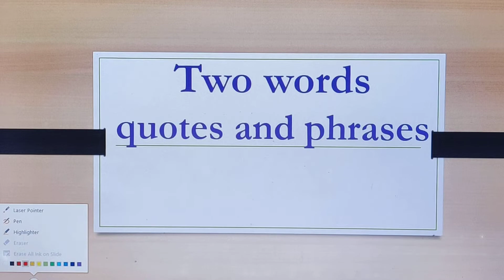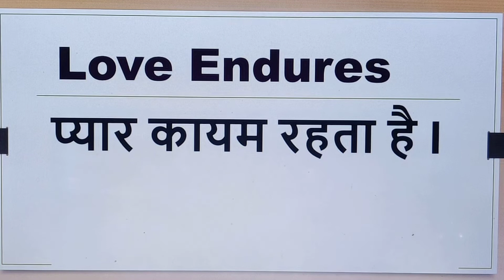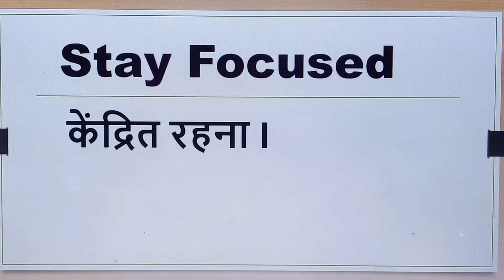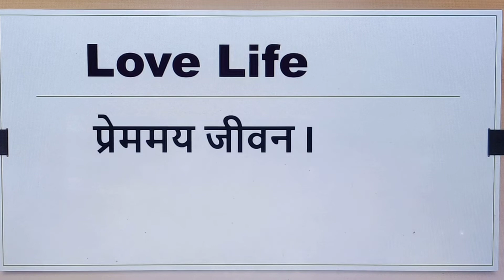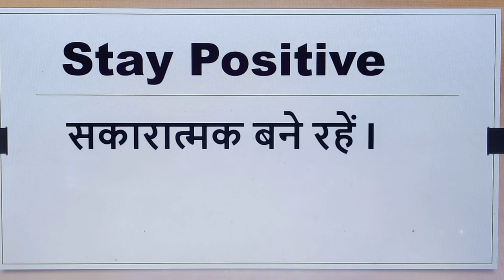Two words quotes / phrases English to Hindi / quotes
facebook id ... flyinggreenleafeducational
Hi guys
This video contains TWO WORDS QUOTES.
This helps children to learn  them in a easy way..
Enjoy learning.
Stay educated.
What are some 3 word quotes?
What are sweet quotes?
What is a unique quote?
What are short good quotes?

Image of Life Quotes in Hindi